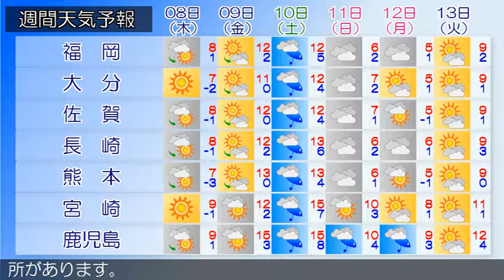2018/02/06 九州地方の天気予報 昼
福岡地方と北九州地方の沿岸の海域では、風雪や高波に注意してください。福岡県では、大雪や空気の乾燥による火の取り扱いに注意してください。北九州、筑後地方では、低温に注意してください。九州北部地方は、晴れている所もありますが、寒気の影響により概ね曇りで雪が降っている所があります。６日の九州北部地方は、寒気の影響により曇り時々雪となるでしょう。薩摩、大隅、種子島・屋久島地方では強風、鹿児島県では高波、薩摩地方では大雪、奄美地方では落雷や突風、薩摩、大隅、奄美地方では空気の乾燥による火の取り扱いに注意してください。九州南部は、晴れや曇りで、東シナ海側では雪や雨となっている所があります。奄美地方は、概ね曇りで雨が降っている所があります。